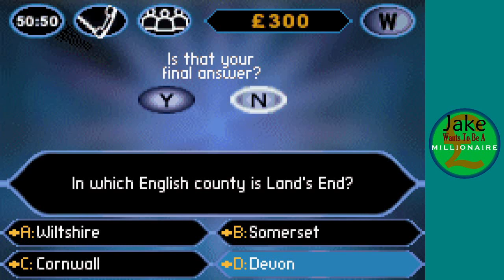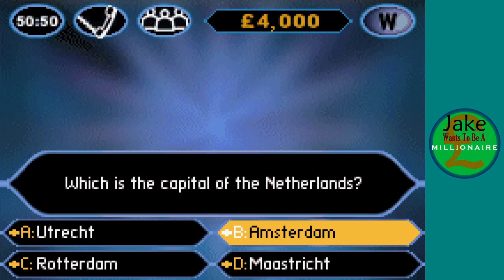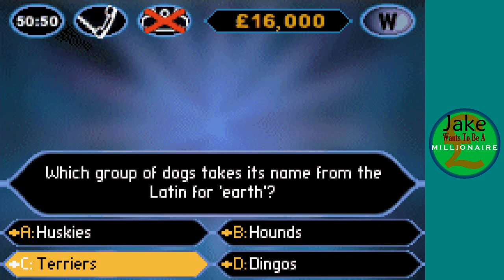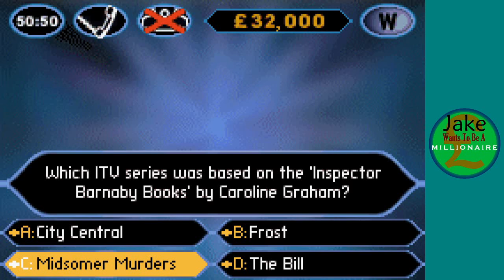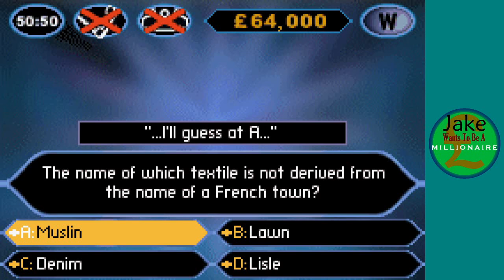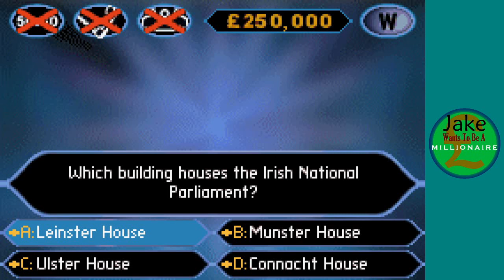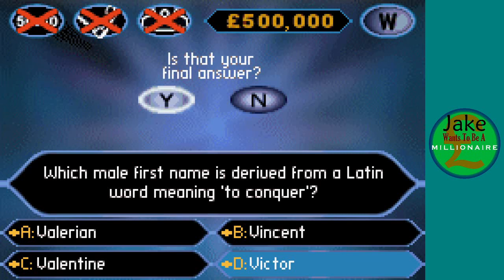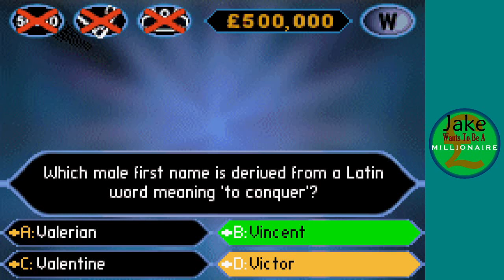Jake Wants To Be A Millionaire Episode 1083